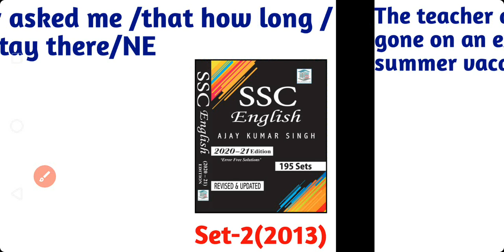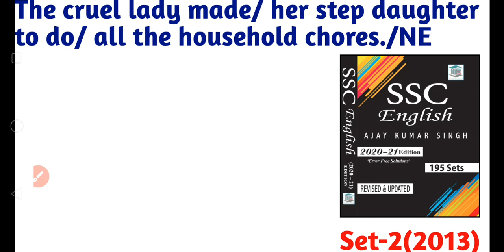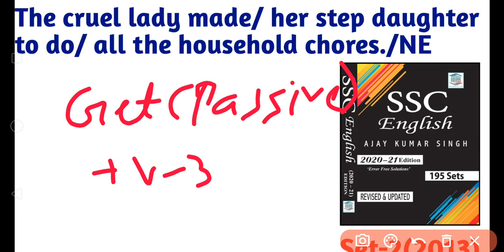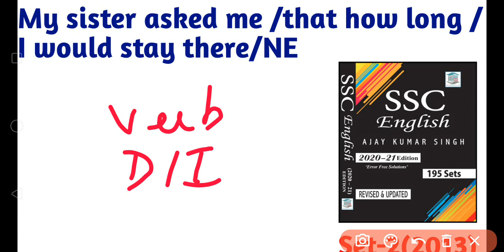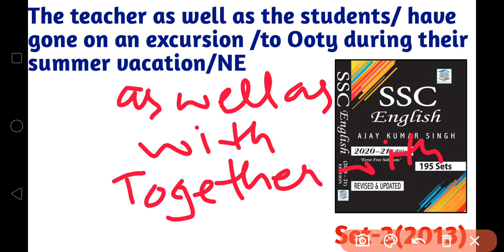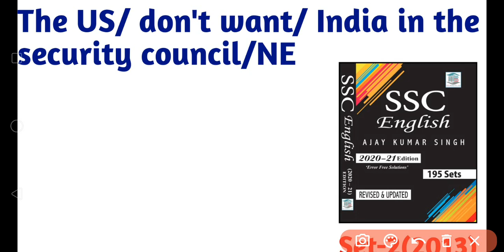MB BOOK SOLUTION बिल्कुल पहले Set से| Full Solution Of MB Book From Set-2|Day-2 Common Error From MB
Dear Students, MB BOOK SOLUTION एक बार फिर से आपके सामने हाजिर है एक नये अन्दाज मे ।
बिल्कुल पहले ही Set से, लेकिन पहले मै सिर्फ इसके Common Errors Portions को Solve करवाने वाला हूँ।

आज ये MB BOOK से पहला विडीयो है Daily 8 बजे रहेगा, आज पहली Class है थोडा सा Late है 9 बजे कल से ये Class 8 बजे रहेगी।

तो देखते रहिये और जुडे रहिये हमसे।

@ENGLISH Adda

MB BOOK SOLUTION
SOLUTION OF MB BOOK FROM STARTING
MB BOOK FROM 2013
COMMON ERROR FROM MB BOOK
MB BOOK FULL SOLUTION
FULL SOLUTION OF MB BOOK
MB BOOK एक नये अन्दाज मे
COMPETITIVE ENGLISH
ENGLISH ADDA